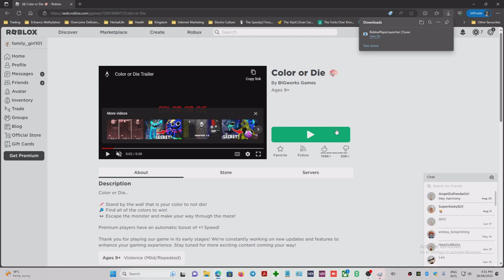WILL SHE MAKE IT? FusionHarmy plays Colour OR Die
Today I played Colour or Die on Roblox, Enjoy.

Philippians 4:13
I can do all things through [a]Christ who strengthens me.